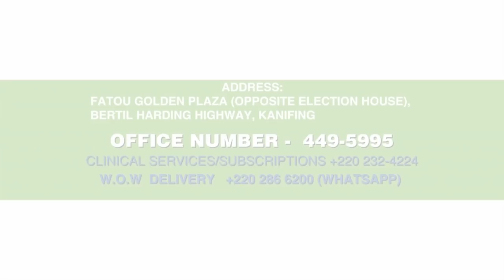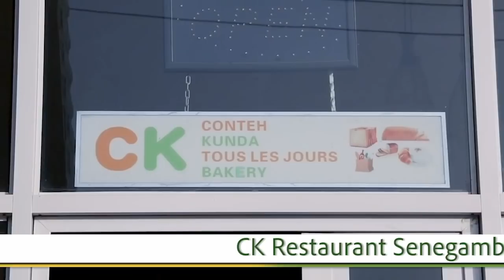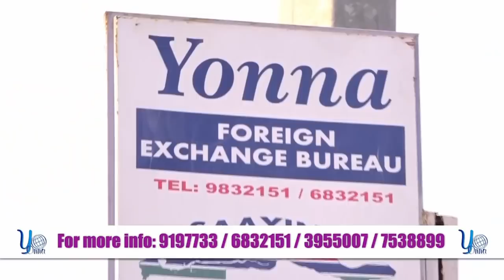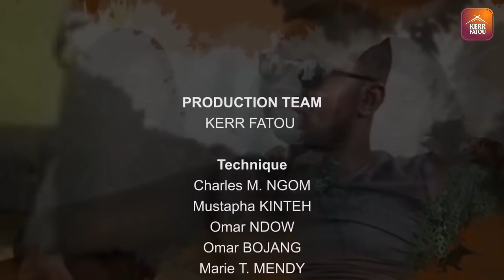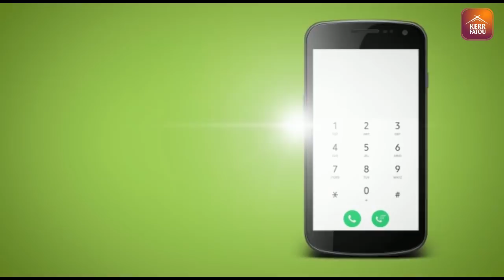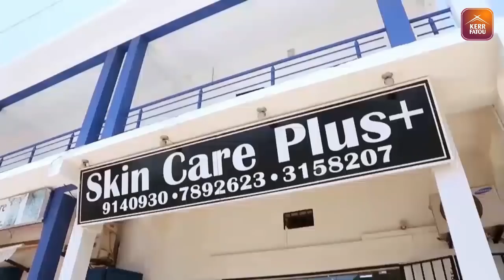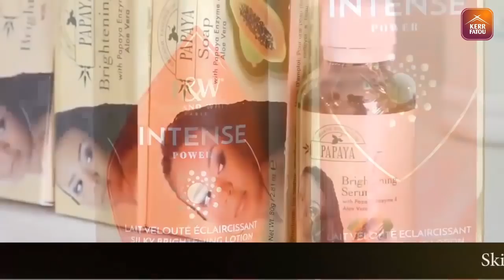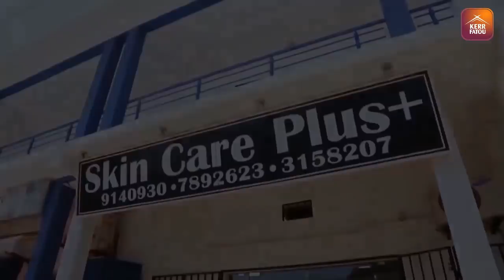Baadinya Kaacha S03 EP45 With ALH Bora, Kassa and Sally.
Baadinya Kaacha With ALH Bora, Kassa and Sally.